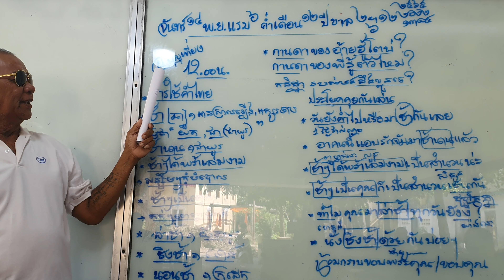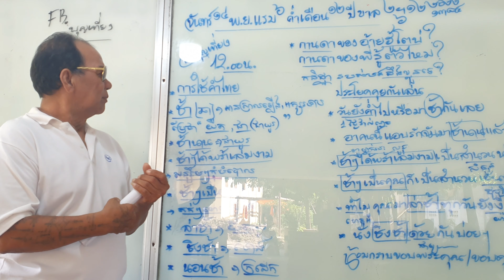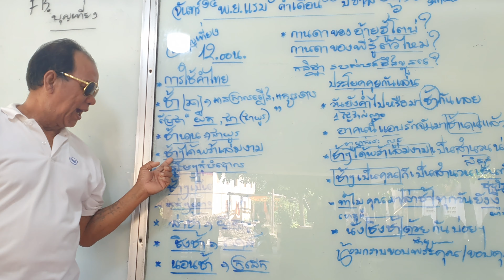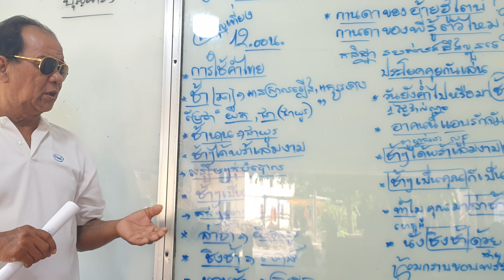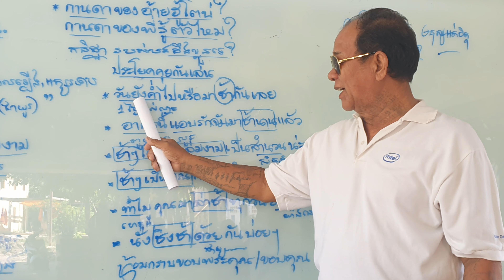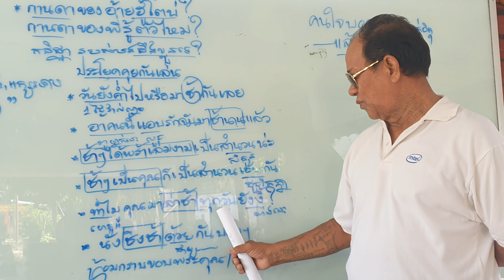ការ​ប្រើពាក្យ​ថៃ​/​การใช้คำไทย _ บุญเที่ยง​ _ จันทร์_ศุกร์ ១៤ _១១_๒๒ part 07